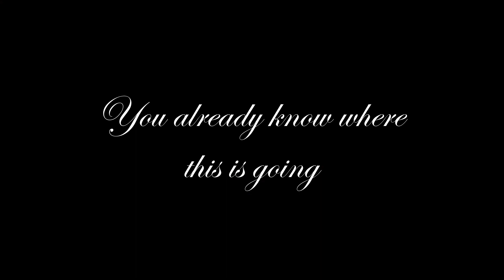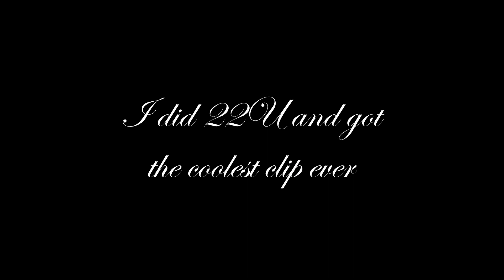GBVSR | Avatar Belial Murder Montage